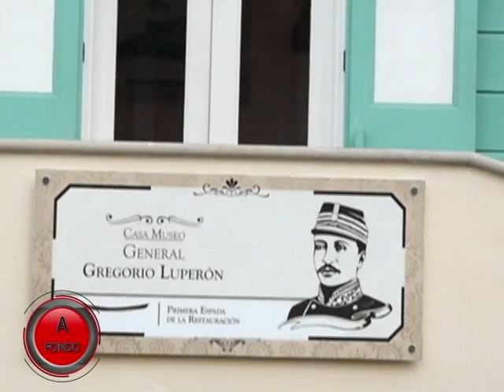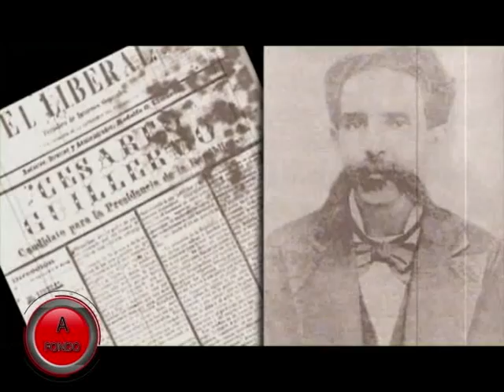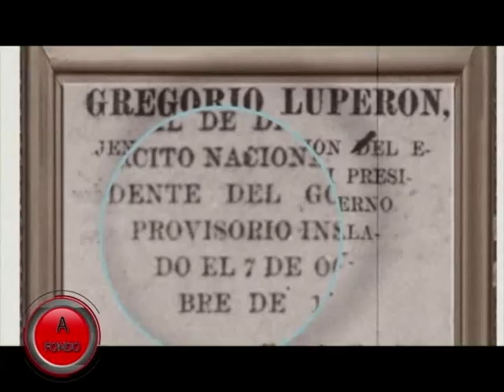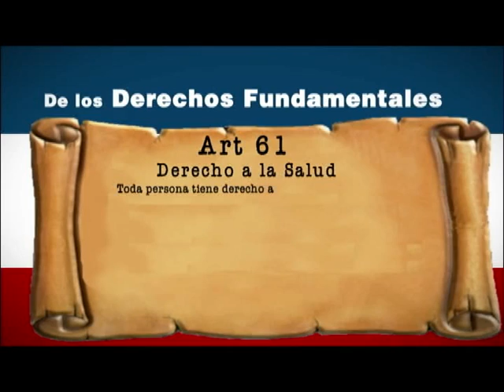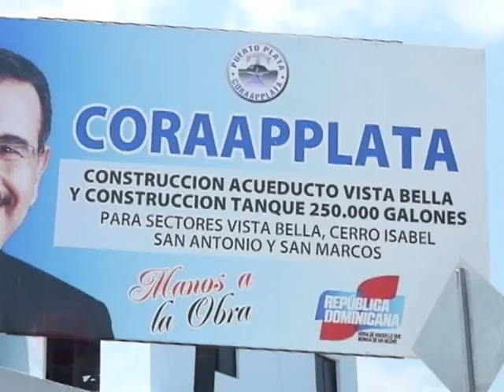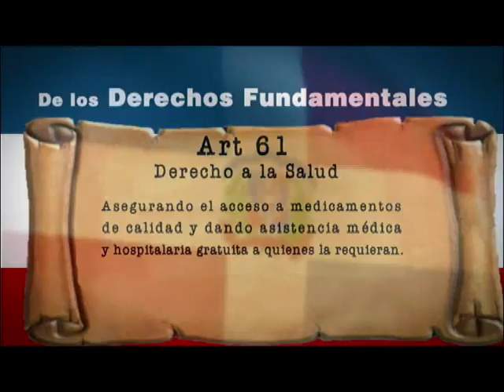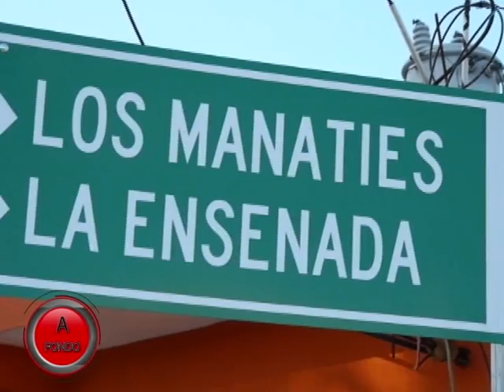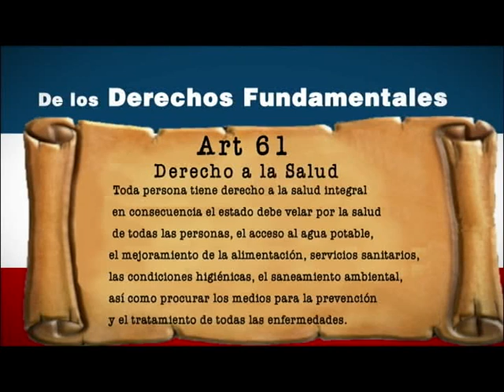LUIS Y CRIS ESPECIAL PUERTO PLATA